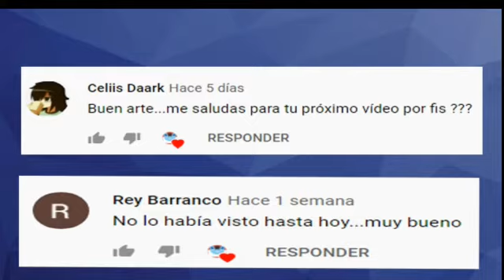(Dragon Mania Legends VERSION among us) FAN ART #2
Perdon por no subir video apartir de ahora subire 1 o 2 videos por semana gracias por el apoyo que recibio la primera parte de los fan arts.